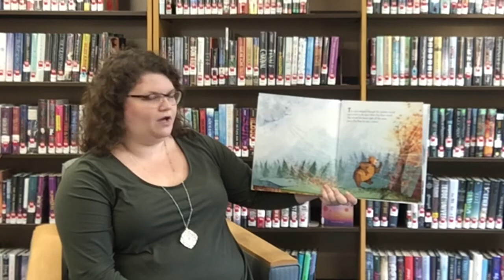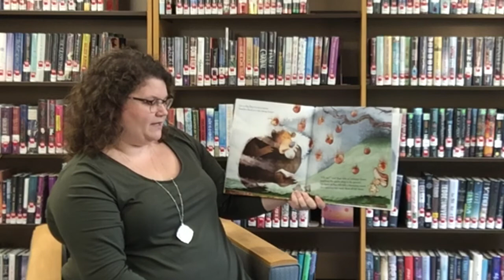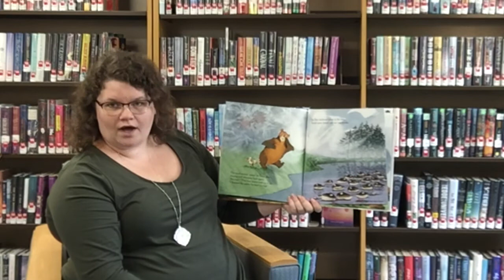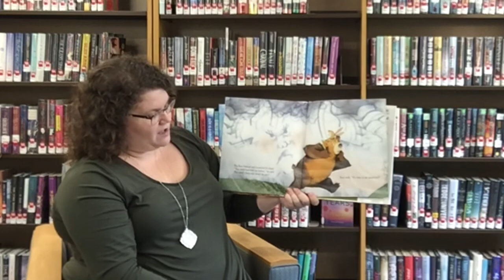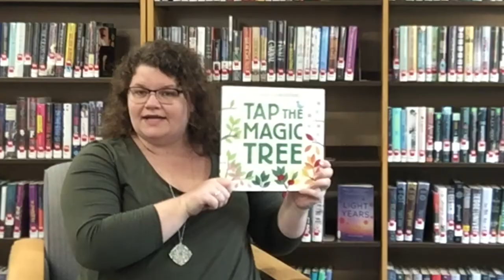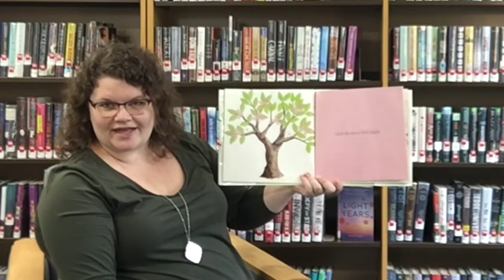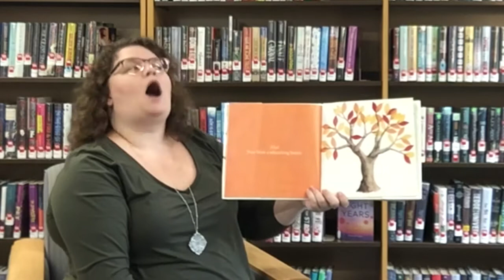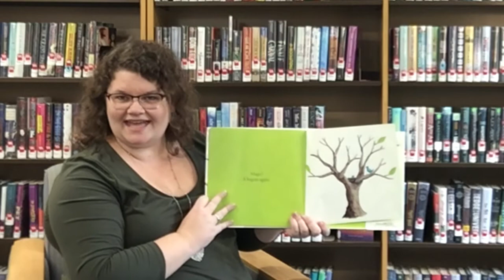Autumn Storytime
Today's storytime feature books celebrating fall and the seasons!

For more digital library fun, visit our or our other social media platforms.

*The Florham Park Public Library does not own any of the songs, crafts, or storybooks used in this video.